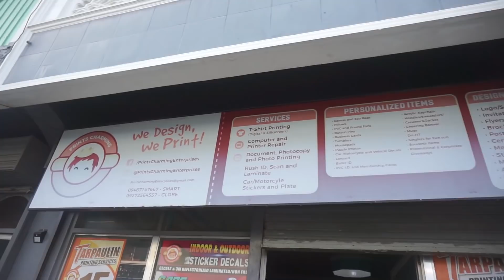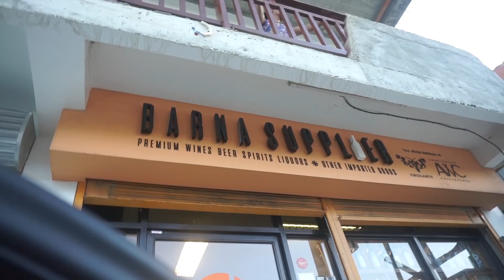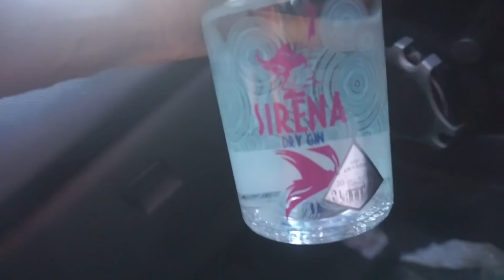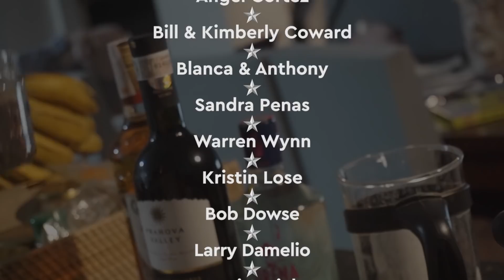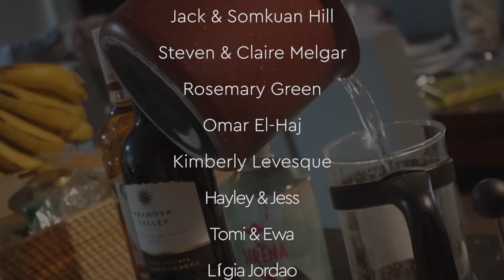SAVED By This FILIPINO VILLAGE 🔧 Happy Friendly PHILIPPINES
Today's plan went a bit wrong with a flat tyre situation. But we were quickly saved by this local Filipino village full of happy friendly people! Story sat patiently with the locals having a little chat while we got 'Biddy' back on his feet.

The rest of the day was full of secret Christmas preparations for Sacha's mega surprise gift!

▶ FAQ'S